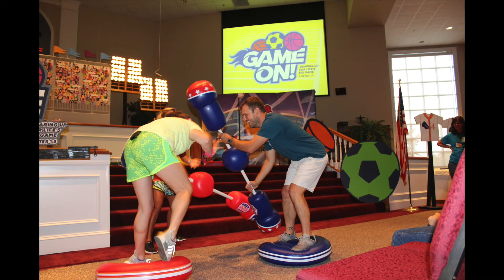VBS GAME ON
First Evangelical Church in Macon, GA.